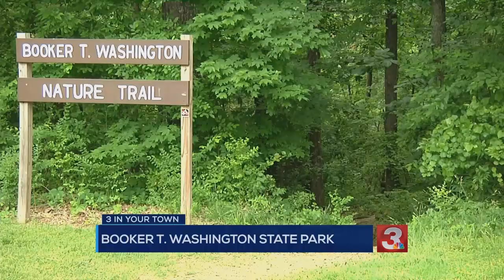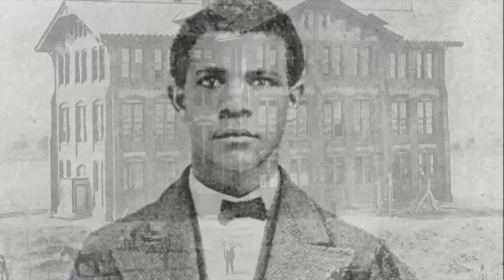3 In Your Town: Booker T. Washington State Park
There are countless ways to spend the day at today’s Booker T. Washington State Park in Harrison.